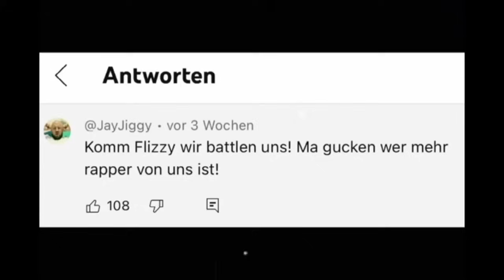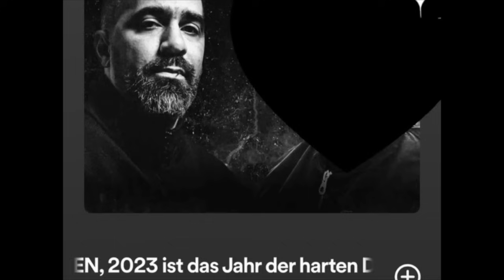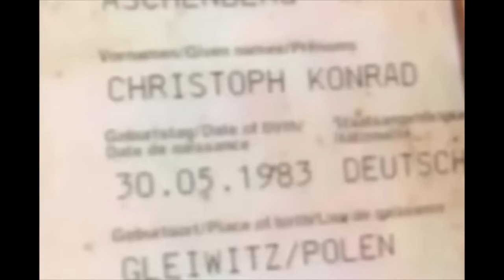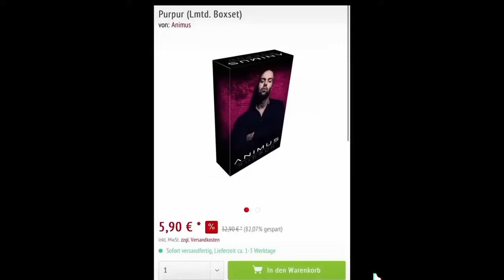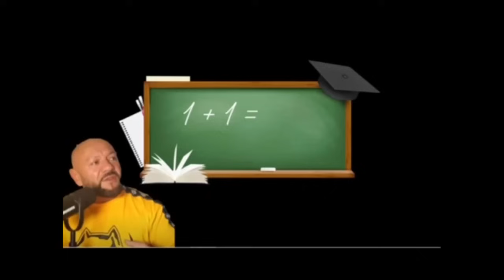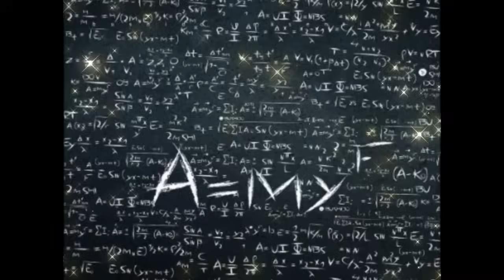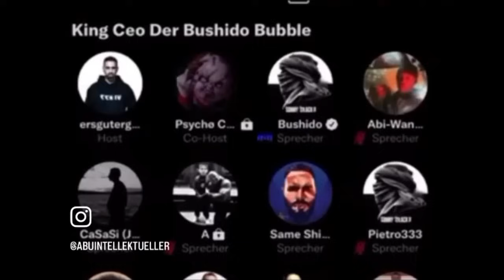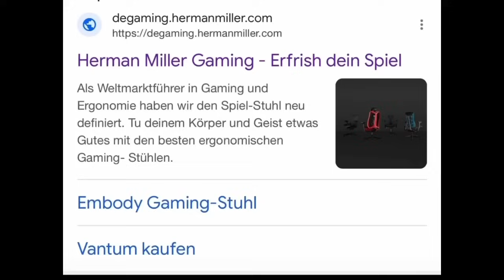DEUTSCHRAP ROAST 🔥 FOLGE #1 🔥 mit BUSHIDO, PA SPORTS, ANIMUS, KOLLEGAH, FLER, SHINDY, KIANUSH, uvm.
Twitter (X): AbuIntellekt

Timecodes:
00:00 Intro
00:19 Jay Jiggy
01:31 PA Sports
04:53 Kianush
07:05 Asche
10:35 Kollegah der Boss
15:26 Animus
23:25 Bözemann
26:02 Wendingo
27:49 King Bushido
39:35 Sonstiges
45:16 Shindy Botox
47:30 Rooz
48:05 Outro

ACHTUNG - SATIRE:
Dieses Video enthält ausschließlich satirische, sarkastische und/oder humoristische Inhalte und soll keinen verletzten oder in irgendeiner Weise herabwürdigen. Die gezeigten Inhalte müssen keineswegs der Wahrheit entsprechen. Alle Rechte bleiben bei den ursprünglichen Urhebern.